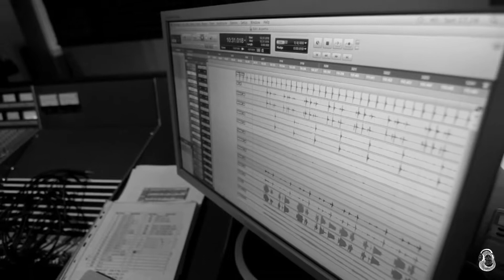Pillola #11 / Making of album JSP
album JSP

● Andrea Fusacchia Sax/Tastiere
● Stefano Mazzuca Drums
● Luigi Russo Basso
● SillaMandria Voce

Si ringrazia infinitamente Giuseppe Rasi, Andrea Valvasori e Mattia Mecatti di The Big Shaved e WAX recording studio.